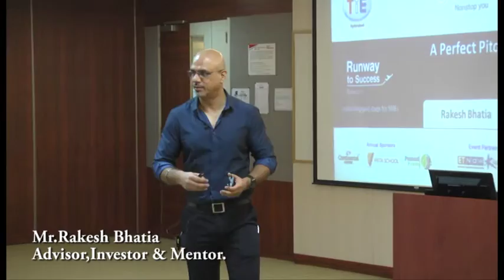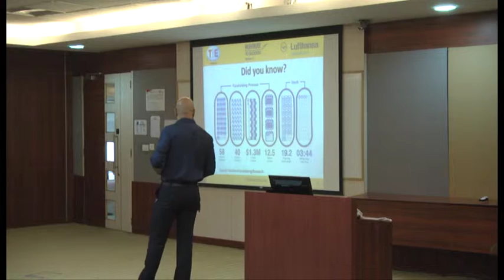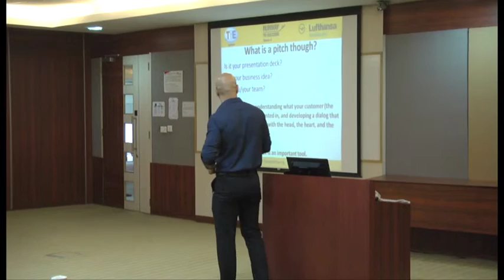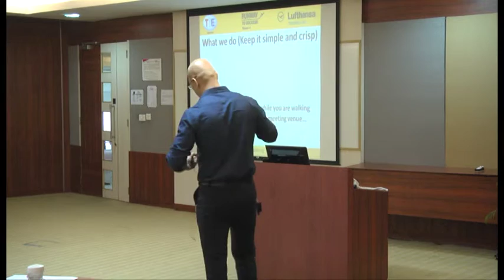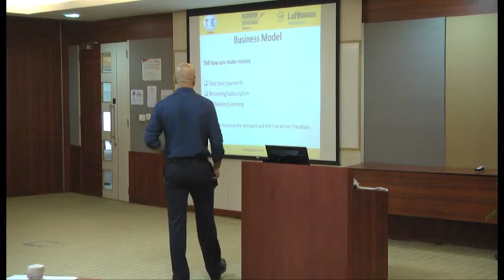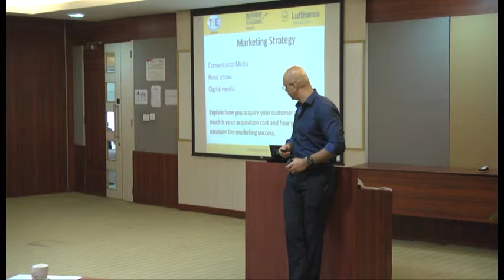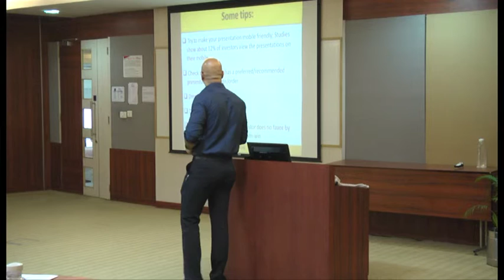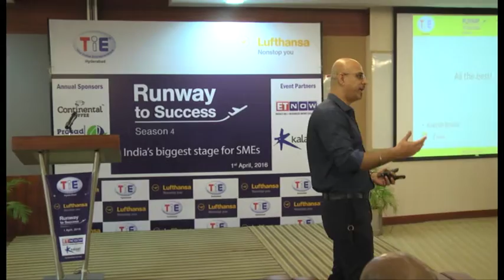Lufthansa Runway to Success - Season 4 _Mr Rakesh Bhatia on Perfecting your Pitch